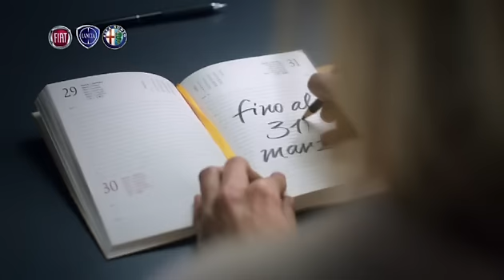Fiat, Lancia e Alfa Romeo anticipano gli incentivi statali con Leo Burnett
Da sempre, guardare avanti ed essere vicino alle persone è nella natura del Gruppo Fiat. Una missione istituzionale importante, che ha ispirato oggi la nuova campagna multibrand di Fiat, Lancia e Alfa Romeo, firmata da Leo Burnett, l'agenzia guidata da Giorgio Brenna.

Per comunicare l'offerta di nuovi ecoincentivi su tutta la gamma a GPL e metano, il team coordinato dagli Executive Creative Directors Alessandro Antonini e Francesco Bozza e dal Group Creative Directors Davide Boscacci ha dunque scelto di realizzare degli spot in cui i classici super promozionali sono stati rivisitati in modo innovativo e al tempo stesso molto umano e sostituiti da parole e frasi che si formano o compaiono come se fossero scritte a mano su diverse superfici con un effetto coinvolgente e immediatamente comprensibile.

La campagna, sviluppata sotto la Direzione Creativa di Marco Gucciardi è on air dal 1° marzo e sarà presente a livello locale e nazionale su tv, stampa, radio e web.

Executive Creative Director: Alessandro Antonini - Francesco Bozza
Group Creative Director: Davide Boscacci
Creative Director: Marco Gucciardi
Art Director: Chiara Gesmundo, Isabella Ferraris
Copywriter: Sara Greco

Casa di Produzione: Enormous Film
Regista: Sam Tootal